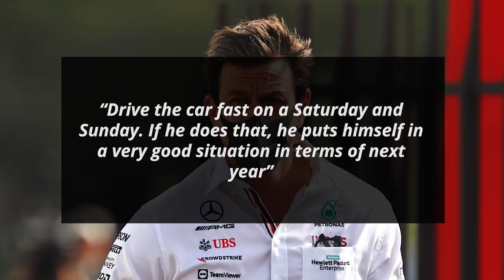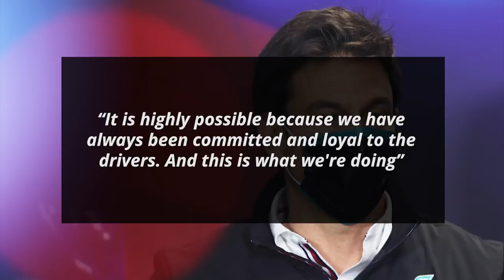Mercedes Reveal When They Will Decide 2022 Lineup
The driver situation at Mercedes for 2022 has been the cause for a lot of speculation recently. All the drivers involved, namely Lewis Hamilton, Valtteri Bottas, and George Russell, at various points in the last couple of weeks have stated that they want to get done with the contract for 2022 before the summer break ends. However, as per team principal Toto Wolff, they might have to wait much longer as quoted by Autosport

0:00 - Mercedes Might Delay Driver Announcement
1:42 - Fast Feed

I'm your host Dillon Shelley and first up on Formula World:

Mercedes Might Delay Driver Announcement

Wolff started off by revealing what current driver Valtteri Bottas has to do to retain his seat

“Drive the car fast on a Saturday and Sunday. If he does that, he puts himself in a very good situation in terms of next year”

He then explained why a fresh line-up while being a consideration isn’t the main driving force for 2022

“Is that [a fresh impetus] one of the one of the things that need to be considered? Absolutely. But it's not the main driver. The main driver is consistent performance. Especially in this difficult year, we need two drivers that are racing right there”

He reiterated the need for having two drivers who are performing to the best of their abilities

“If one is having an off weekend or DNFs, you need the other one to bring it home. And that's why it's always important that both are just on the max of their ability”

He then divulged the possible time by which they will finalize their 2022 line-up

“Somewhere in the winter, I think. But I don't know if it's December, January or February”

This flies in the face of everything they had stated last year. Wolff was asked if they would really wait that long. Wolff replied by saying

“It is highly possible because we have always been committed and loyal to the drivers. And this is what we're doing”

Fast Feed

Ferrari’s Charles Leclerc thinks that “it’s always good to have extra checks in case some teams try to play a game with [tyre pressure]”

He believes “it’s also definitely the responsibility of the team to make sure everything is safe for the drivers to drive the cars”

Laurent Mekies – Ferrari's Racing Director, has reiterated that “from a car development point of view, [they] have already made [their] decisions”

“It is all on 2022, and there will be no real upgrade coming to improve these weaknesses [on the SF21]”

He, however, suggested that they “can always work on [the issues] by simply understanding them better”

“And if you understand them better, it can open the door to solutions that you can already apply”

Mercedes’ Valtteri Bottas has stated that he “can trust the car and that’s the biggest difference” in France

He and teammate Lewis Hamilton recently swapped chassis. Toto Wolff stated that they “swap parts around all the time, and this is part of the planning as these are carryover chassis”

“They're running for a second season, so [to ensure they're] not accumulating millions of miles on one and basically, that's part of the plan”

Williams’ George Russell is “just [enjoying] that curiosity of not knowing what the future holds for [him]”

Mercedes driver Lewis Hamilton has reiterated that he “definitely didn't make a mistake under the pressure of Max” in Baku

He added that what he “did in Baku [he doesn't] even consider a mistake, but [he] don't feel any pressure”

He also revealed that they “have not moved the [magic] button” that he pressed accidently during the race restart in Baku

They've “only covered it to make sure that what happened in Baku doesn't happen again, to prevent [him] from touching it by accident”

Red Bull team principal Christian Horner “was surprised that Mercedes changed engines so early”

He pointed out that “usually they have lasted the longest. Maybe they have a bit more degradation than they expected”

He also feels that “the hardest thing to predict is how many races [they] will have in the season. There are some bumps at the end of the year”

Ferrari’s Charles Leclerc is of the opinion that “where [they] fall short at the moment is in the medium-high-speed corners. But it's [also] about the total package”

Was it driver error when Lewis Hamilton accidentally pressed the magic button in Baku?